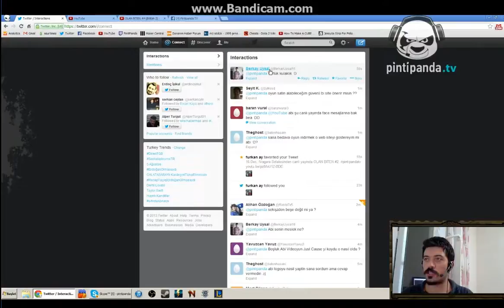PintiPanda - PARA ve İZLENME MEVZUSU ($_$) | 2014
Videoyu beğenmeyi ve mümkünse tabii, paylaşmayı da unutmayın.